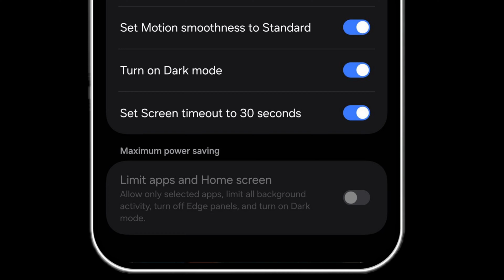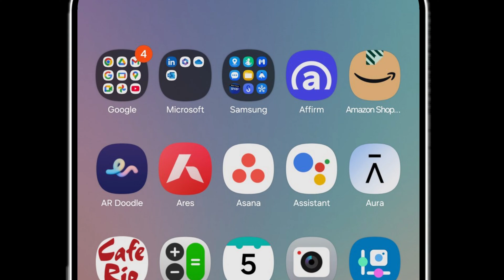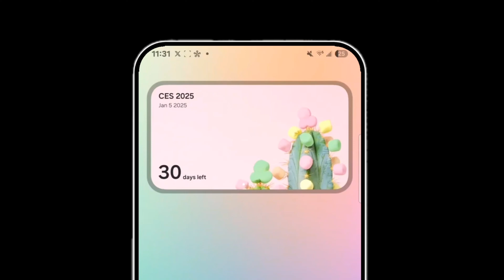SAMSUNG ONE UI 7｜RE-CAP